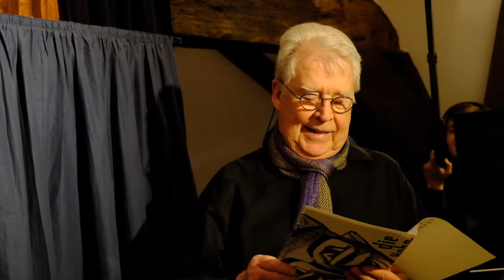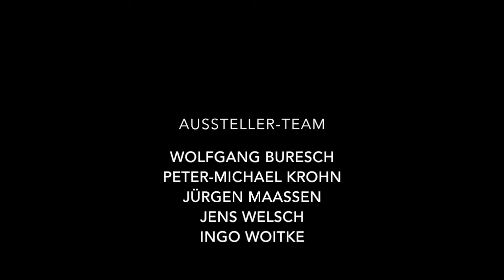Hohnsteiner Ausstellungseröffnung Reinbek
Der Hohnsteiner Kasper - vom Wandervogel zum Fernsehstar
Erfolgreiche Ausstellungseröffnung auf Schloss Reinbek bei Hamburg
Peter-Michael Krohn wird Hohnsteiner Puppenspieler

Schloss Reinbek bei Hamburg ist vielen durch die NDR-Sendung "Lieb und Teuer" bekannt. Aktuell ist es der Ausstellungsort einer bisher einzigartigen Sammlung. Die Sammler Jens Welsch, Jürgen Maaßen, Ingo Woitke und Peter Michael Krohn gewähren Einblick in ihre Figurenschätze. Vor allem die "Hohnsteiner" mit ihren kunstvoll geschnitzten Holzköpfen haben es ihnen angetan. Gezeigt wird die wechselvolle Geschichte dieses bürgerlich freundlichen Kaspers, der Anfang des 20. Jahrhunderts von Max Jacob entwickelt, den unflätigen Jahrmarktskasper ablöste, die NS-Zeit zwiespältig erlebte und nach dem Krieg die Grundlagen für das künstlerische Puppenspiel der Gegenwart legte.

Zum Fernsehstar wurde der Kasper durch den Hamburger Puppenspieler Friedrich Arndt mit "Kasper und René" - Sternstunden des frühen Kinderfernsehens. Der Fernsehkasper und Hund "Wuschel" sind ebenso in der Ausstellung zu sehen wie weitere Figuren aus der Theater- und Fernseharbeit von Friedrich Arndt. Auch werden Meisterstücke des Figurenbaus von F.H. Bross und der Augsburger Puppenkiste gezeigt.

Für den Sammler Jens Welsch ist die Ausstellung eine einzigartige Dokumentation, denn noch nie in der fast 100-jährigen Geschichte der Hohnsteiner habe es eine so umfassende Präsentation gegeben. Sie beginnt mit Max Jacob bei den Hartensteinern und der Gründung der Hohnsteiner Puppenspiele. Sie zeigt Exponate aus den Kino-Vorfilmen den Platten-Aufnahmen und aus den Fernseh-Sendungen, zeigt Figuren der Bühnen von Harald Schwarz, Erich Kürschner und Friedrich Arndt. Und sie präsentiert auch die Schnitzer Theo Eggink, Gerhard Berger, Till de Kock und Vaclav Havlik, die im Laufe der Zeit diese wunderbaren Figuren für die Bühnen geschaffen haben.

Kreispräsident Hans-Werner Harmuth begrüßte die Gäste, insbesondere auch Heike Jens, die Tochter von Friedrich Arndt. Er freute sich über die große Besucher-Resonanz. Denn die Ausstellung sei eingebettet in das Stormarner Figuren Theater Festival. Elke Güldenstein, Leiterin des Kulturzentrums Reinbek befragte den Hohnsteiner Puppenspieler Wolfgang Buresch, was das Besondere des hohnsteiner Spiels gewesen sei. Buresch erwiederte, dass das der Kasper sehr viel besser erläutern könne. Der Kasper, gespielt von Peter-Michael Krohn (Tom Kyle Puppentheater Kiel) berichtet, dass ihm der "Prügelkasper" aberzogen worden sei. Im Gegenzug habe er von seinem Schnitzer mehr Verstand im Kopf mitbekommen, um die Herausforderungen seines Lebens besser bestehen zu können. Im Übrigen habe er - ganz durch Zufall - den Bühnenraum hinter sich entdeckt. Hier habe es danach viel Platz für ausschweifende Tänze und Auftritte mit bis zu acht Figuren gleichzeitig gegeben. Mit hoher Sprachbegabung und exzellenter Figurenführung überzeugte Krohn mit einem Tänzchen von Kasper und Großmutter, begleitet von "Seppelmusik". Hier zeigte der Hamburger Figurengestalter und Ausstatter Jürgen Maaßen in offener Spielweise, dass man den Seppel mit der Ziehharmonika und gleichzeitigem Spiel der Mundharmonika zur Höchstform bringen kann.

Und dann kam der besondere Moment: Der Hohnsteiner Briefträger übergab Wolfgang Buresch einen großen Brief, den er sodann öffnete und verlas. Darin wurden die spielerischen Leistungen des jungen Puppenspielers Peter-Michael Krohn gewürdigt: "Heike Jens und Prof. Gangolf Arndt als leibliche Erben von Friedrich Arndt und Wolfgang Buresch als ideeller Erbe der Bühne Friedrich Arndt ernennen hiermit Peter-Michael Krohn zum ´Hohnsteiner Puppenspieler´. Als legitimer Hohnsteiner Puppenspieler darf er eine seiner Bühnen ´Die Hohnsteiner´ nennen."

Ulrike Römmer, Enkelin des Hohnsteiner Puppenspielers Friedrich Arndt verriet, dass immer, wenn sie Peter Krohn spielen höre, sie das Gefühl habe, dass ihr Großvater hinter der Bühne stehe. Die Zuschauer können sich davon selbst überzeugen: Am Sonntag, den 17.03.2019 um 15 Uhr wird Peter-Michael Krohn sein Hohnsteiner "Räuberstück" aufführen. Die Ausstellung ist noch bis zum 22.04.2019 zu sehen.